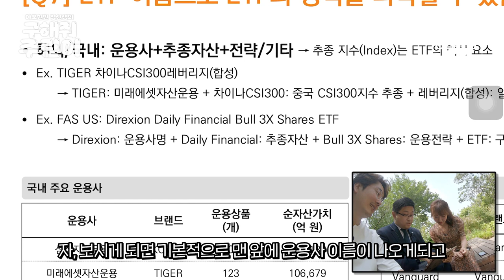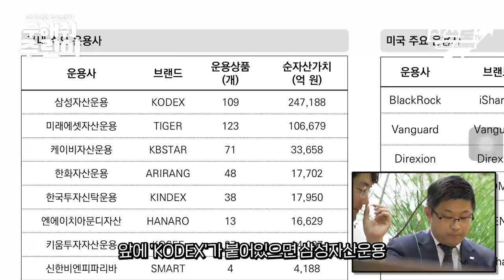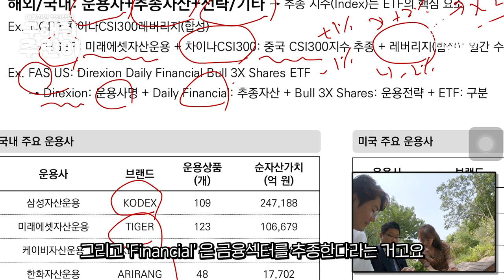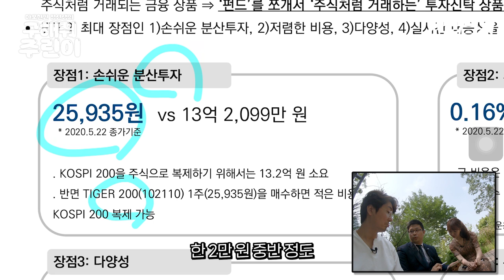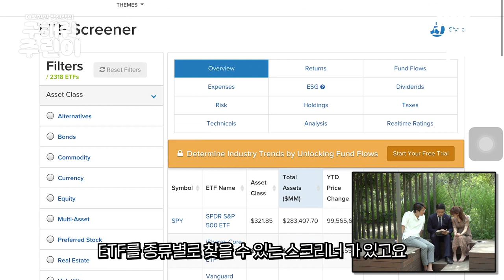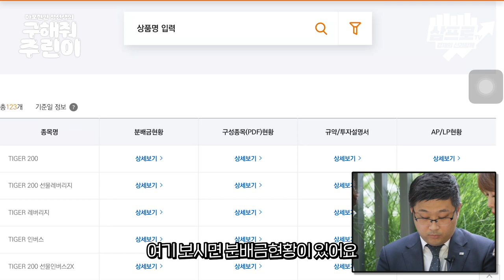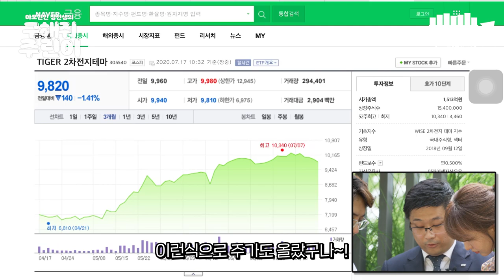주식 공부가 하기 싫은 주린이, ETF투자는 어때? [마포현인 정선생의 구해줘 주린이 10화]